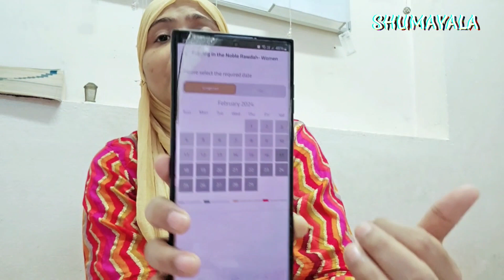RIYAZULJANNAH ZIYARAT WITHOUT PERMIT 2024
RIYAZULJANNAH ZIYARAT WITHOUT PERMIT 2024 Assalamualaikum
Apke valuable comments ka intezar hai hamey.